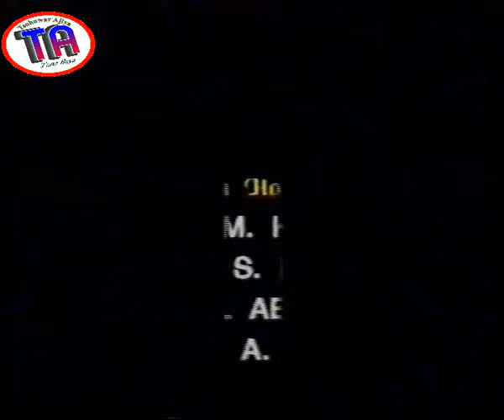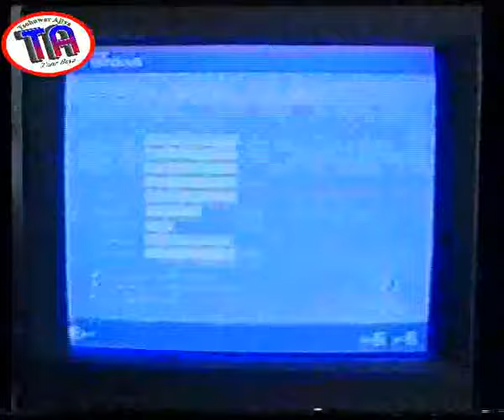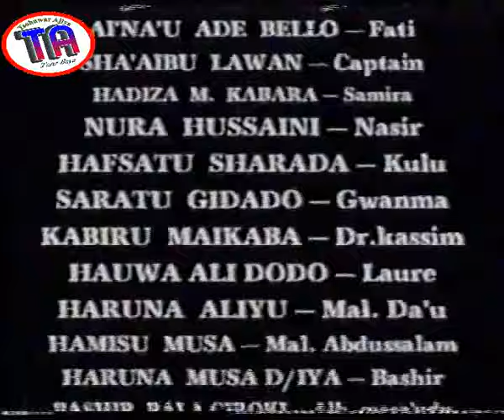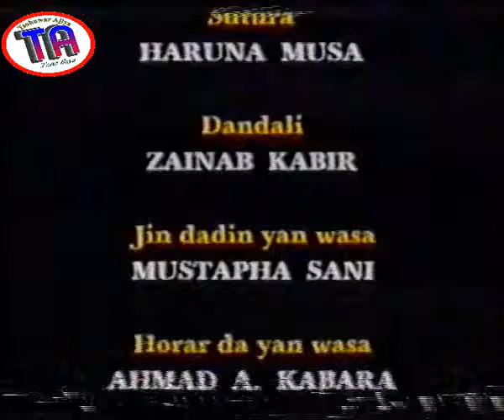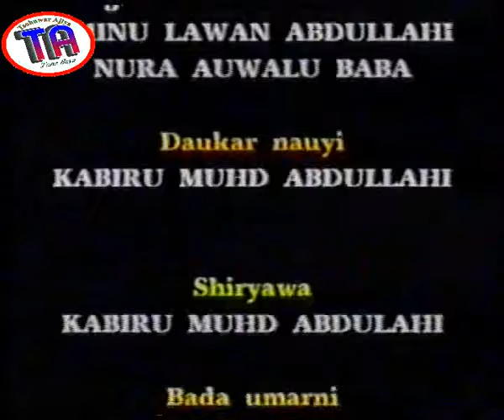| Tsokaci 2 | 2002 Hausa Film |